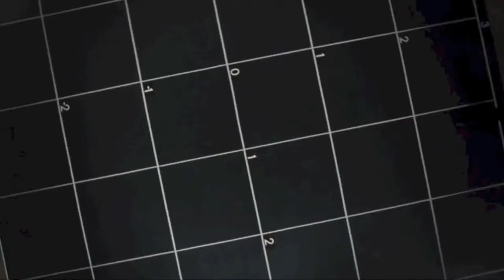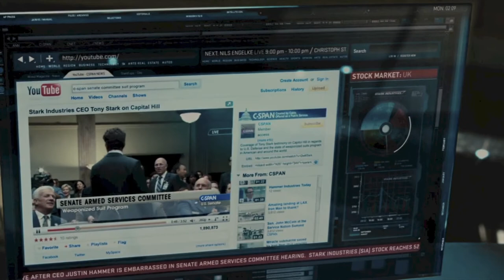Titanium Man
Skittles is a Marvel freak so we made this parody for people like her and stuff~ Hope you like it!